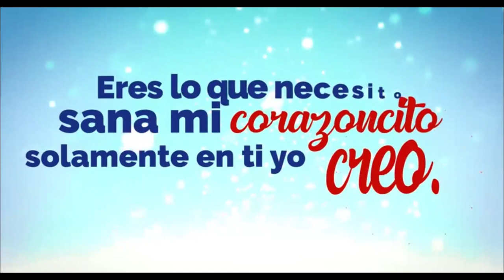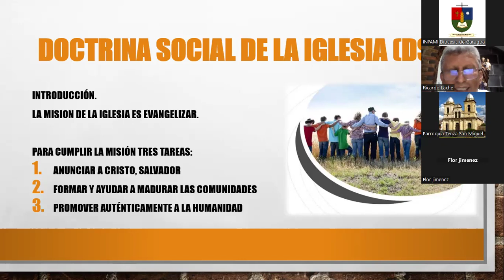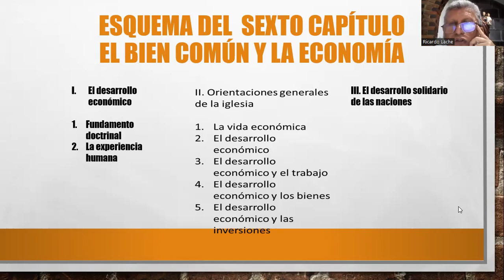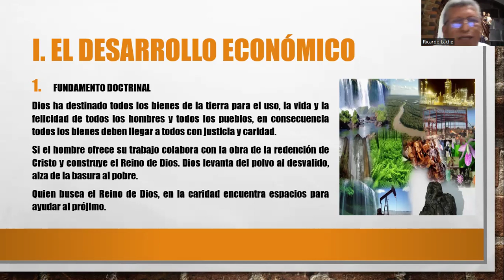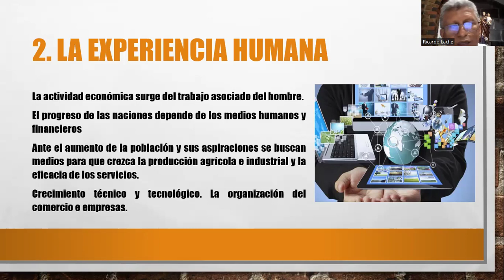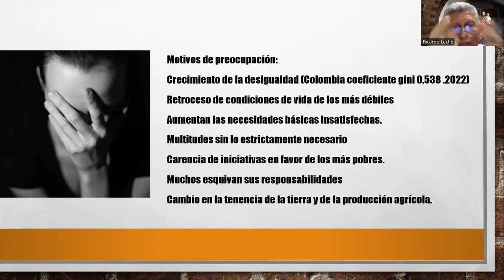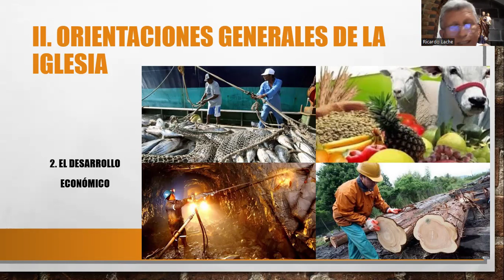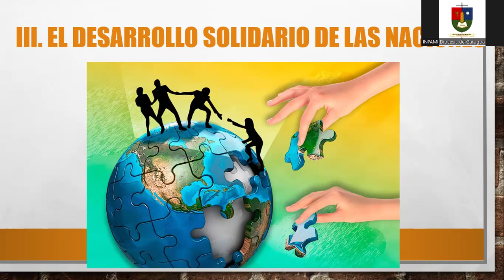Doctrina Social de la Iglesia Capítulo 6